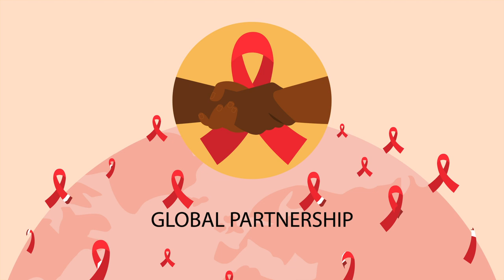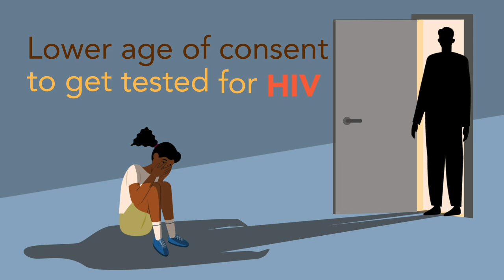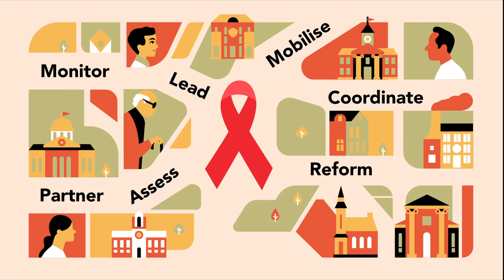UNAIDS HIV | 2D educational video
Empowering Knowledge on HIV with UNAIDS: Our 2D educational video is a comprehensive resource for understanding HIV. We've collaborated with UNAIDS to deliver vital information about prevention, treatment, and awareness. Join us in this enlightening journey to combat stigma and raise awareness.